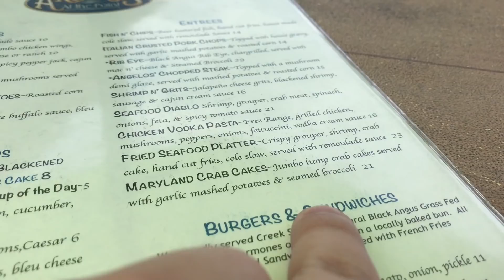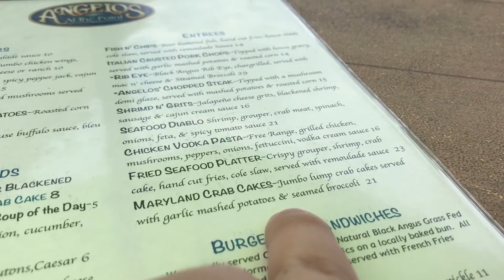Race with a Penalty: Range Rover vs. BMW 428i Race to the Lake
It's time for another race between the 2011 L322 Range Rover and the 2014 BMW 428i! This time, the race is a bit different. Rather than just having a clear winner and loser, we're changing it up so that the loser must buy the winner's lunch. Sure, not the biggest penalty in the world, but it's something to add some challenge to the... challenge?

Let us know what type of videos you'd like to see, and if you'd like to see more races like this.